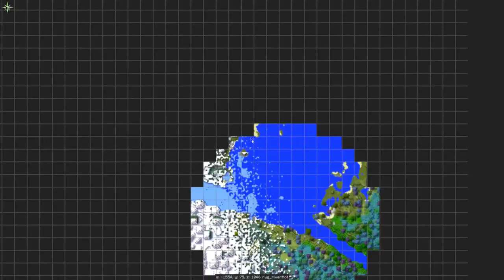Gregtech New Horizons LIVE S2 37.5: Stress Test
If you are interested in following this series or just want to chat with me or other viewers of the channel; check out the discord.